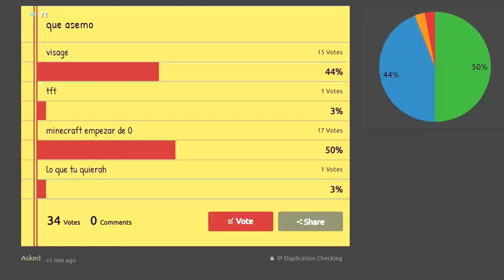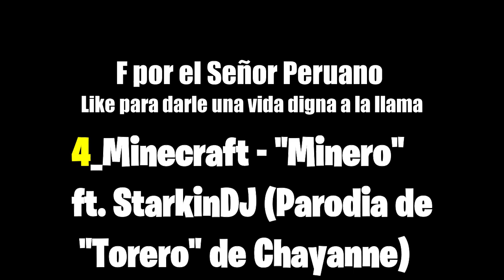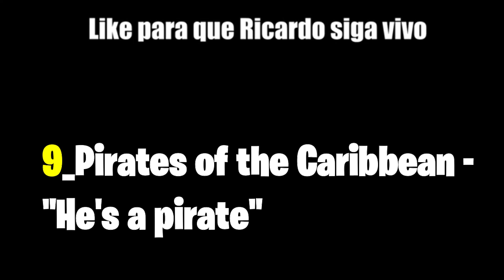CANCIONES QUE USA "ElrubiusOMG" EN MINECRAFT - 2019 ᴴᴰ - PARTE 1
OwO

► ¡Sígueme!

☑️NO monetizo mis videos, así que apoyandome con un like y una suscripcion me ayudarias muchisimo.

CANCIONES QUE USA "ElrubiusOMG" EN MINECRAFT 2019 -  Qutexツ